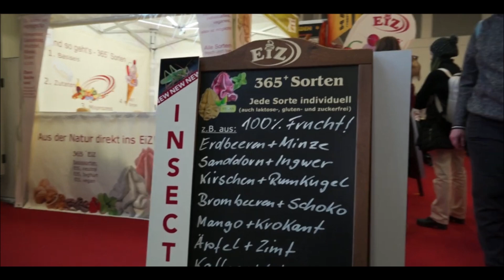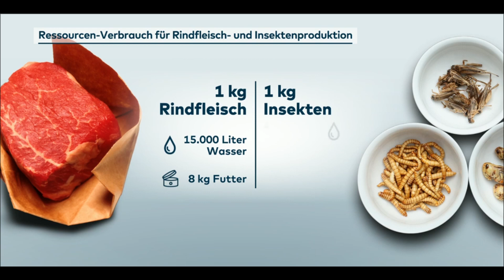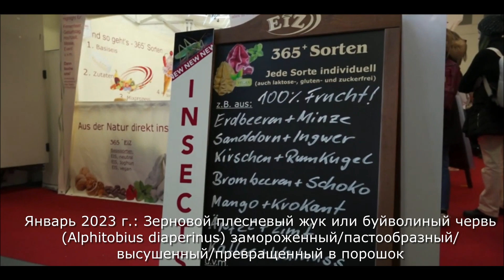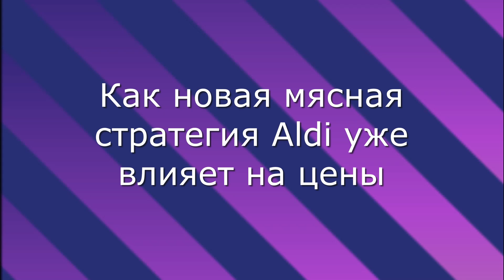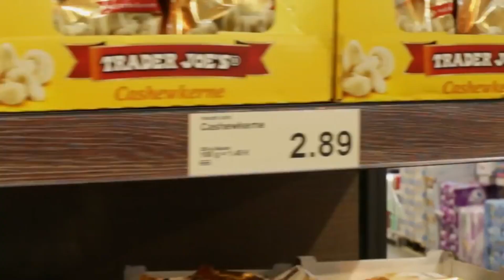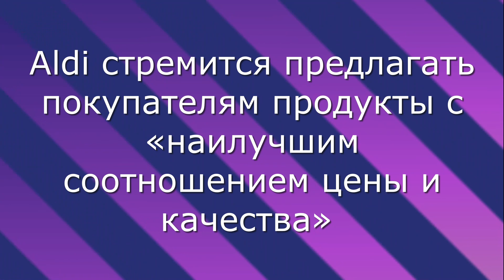Жизнь в Германии | Aldi, Rewe: насекомые в еде - как определить | Новая мясная стратегия Aldi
► Германия | жизнь, новости, интересное
► Aldi, Rewe: насекомые в еде Как определить. Новая мясная стратегия Aldi.
Aldi, Rewe and Co.: насекомые в еде? Определить можно по словам на упаковке.
Вся информация на этом канале взята исключительно из официальных информационных источников Германии.
00:00 насекомые в еде
01:35 насекомые на рынке Европы
02:54 как узнать еду с насекомыми
03:50 как: новая мясная стратегия и цены
06:44 Aldi: соотношение цены и качества
Контакт:
Aldi, Rewe and Co.: насекомые в еде? Определить можно по этим словам на упаковке
Надежные и быстрые денежные онлайн-переводы из Европы в Россию, Украину, Казахстан и другие страны СНГ